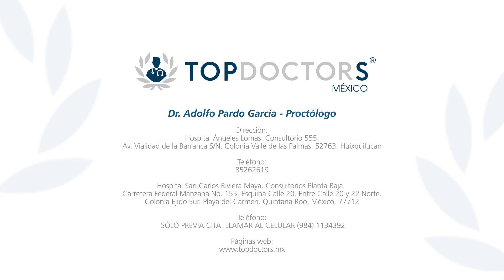Hemorroides - ¿Se pueden prevenir?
Conoce si las hemorroides se pueden prevenir, a través del Dr. Adolfo Pardo García, médico de primer nivel con larga trayectoria en Coloproctología, avalada por más de 35 años de experiencia.